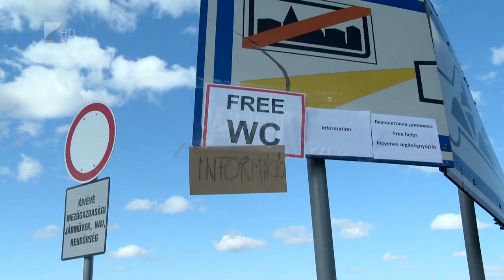Hat napja háború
Hat napja tart a háború Ukrajnában. Csütörtök óta folyamatosan érkeznek a menekültek Kárpátalján keresztül Magyarországra. A határmenti településeken élelemmel és adományokkal várják a családokat.

Az elmúlt hat napban csaknem 100 ezren kerestek menedéket Magyarországon. Nemcsak kárpátaljai magyar és ukránok, de a szomszédos országban dolgozó vagy tanuló más nemzetiségűek is kértek már segítséget a kialakított megyei segélypontokon. Beregsurányban és Záhonyban jártunk.